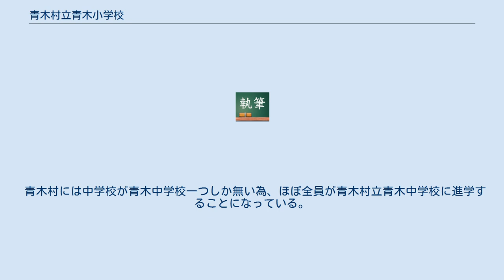青木村立青木小学校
青木村立青木小学校（あおきそんりつ あおきしょうがっこう）は長野県小県郡青木村大字田沢にある村立小学校。
 通学は青木村全域であり、山間部に住んでいるなどで、村営バスを利用して通学してくる生徒もいる。
 平成17年度には長野県教育委員会よりコモンズ支援金を活用した「お年寄りとのふれあい事業」が実施された。
 2009年7月には菖蒲町立小林小学校、菖蒲町立栢間小学校の小学校6年生との交流を深めた。
本校の児童による菖蒲町への訪問も予定されていたが新型インフルエンザの流行により取りやめとなった。
 1886年（明治19年）に青木学校本校、下奈良本分校、入奈良派出所、入田派出所、中挟分教所が設置され、1889年（明治22年）には小学校令が施行されたのに伴い、青木尋常小学校に改称。
翌年には下奈良本分校を下奈良本分教場に、入田派出所を入田分教場にそれぞれ改称した。
その後1895年（明治28年）に青木尋常小学校に高等科を併置したのに伴い、青木高等尋常小学校に改称し、1941年（昭和16年）に国民学校令が施行されたのに伴い青木国民学校に改称した。
第二次世界大戦終戦後の1947年（昭和22年）に学制改革が行われ、それにより青木村立青木小学校に改称した。
1961年（昭和36年）に青木小学校の全ての分校が本校に統合され、分校は廃止された。
 青木村には中学校が青木中学校一つしか無い為、ほぼ全員が青木村立青木中学校に進学することになっている。